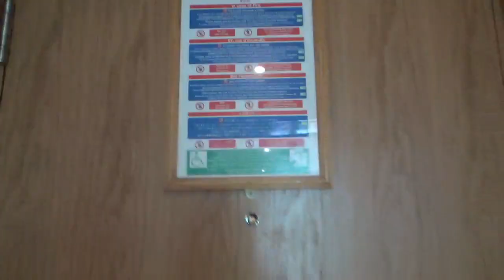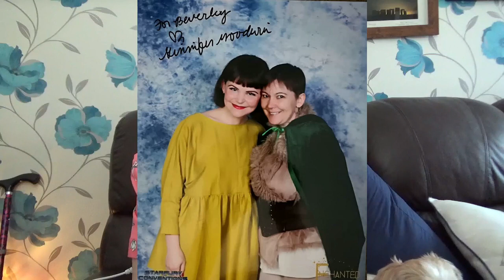Starfury Enchanted Once Upon A Time convention vlog 2019 [CC]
Starfury Enchanted Once Upon A Time convention vlog 2019| I met some of my favourite actors and attempted to vlog it xx